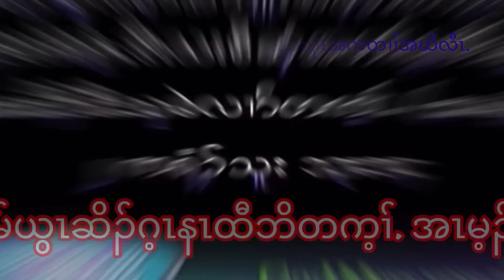Obeying God With Your Sacrifice. Rev. Nay Soe.